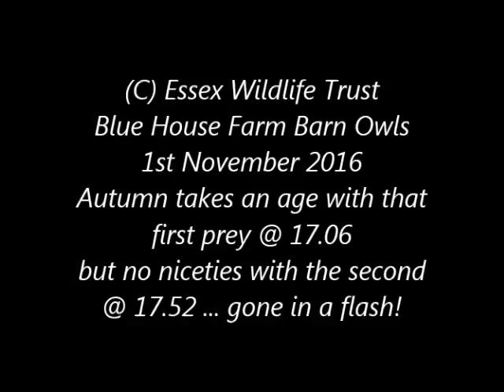Essex Barn Owls at Blue House Farm 1st November 2016 Autumn very grateful for two prey items early